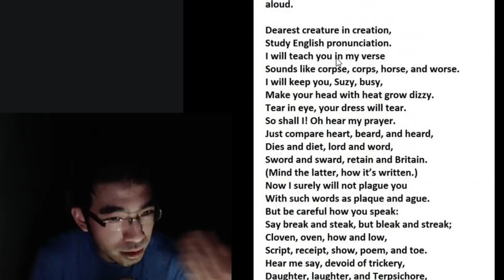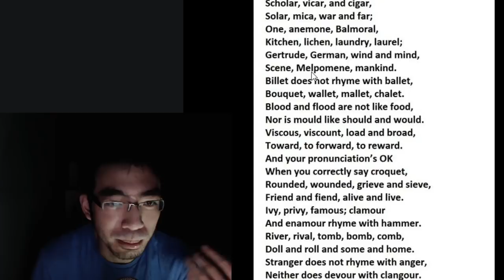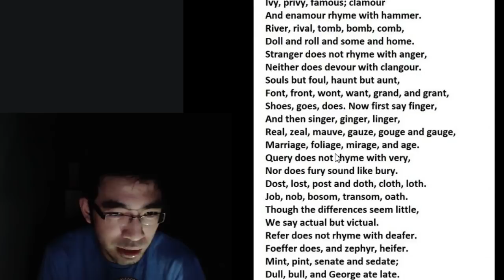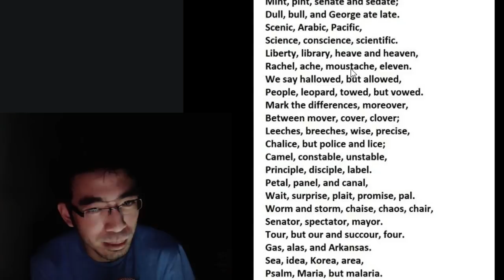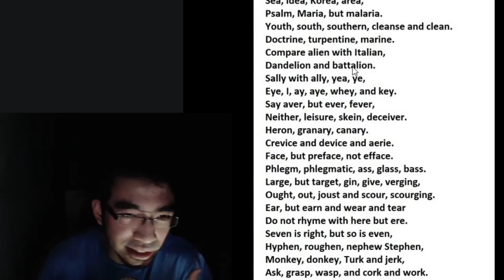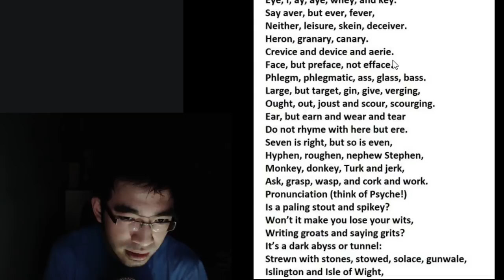Kyrandis Insomnia - The Broken English?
Since a lot of people kept saying my voice puts them to sleep I may as well combat insomnia by... doing this while I'm having insomnia.
I couldn't sleep so why not read a bunch of "broken" English words and hope it sends you to the dream realm.

Victual is -vidl whoops

From time to time I post screenshots / random things there.

Got questions?